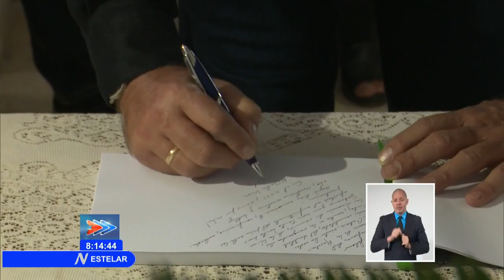Presidente de Cuba asiste a la reinauguración del Instituto Finlay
El Primer Secretario del Comité Central del Partido y presidente de la República de Cuba Miguel Díaz Canel Bermúdez asistió a la reinauguración de la dirección general del Instituto Finlay de Vacunas. El mandatario destacó el aporte de ese centro al enfrentamiento a la Covid 19 con la creación de las Vacunas de la línea Soberana.Más información